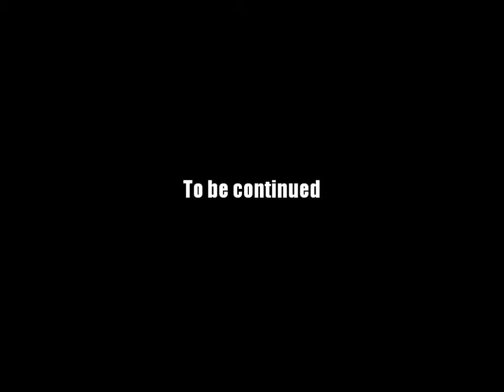AQ Worlds "Crush Krashh" (Quest)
Quest:Crush Krashh

NPCs:Johnny G

Monster List:Krashh

Turn in:Krashh Crushed x1

Equipment Won:None